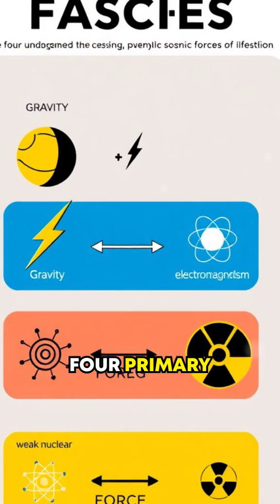The 5th Force: Is Physics Hiding a Secret Power That Shapes Everything? (Highly Advanced) 🔍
Got another crazy question for me? Drop it below starting with "QUESTION"—that's Q-U-E-S-T-I-O-N in brackets—and let’s dive in! Could there be a hidden force shaping the universe? Tune in to explore the possibilities of a fifth force.